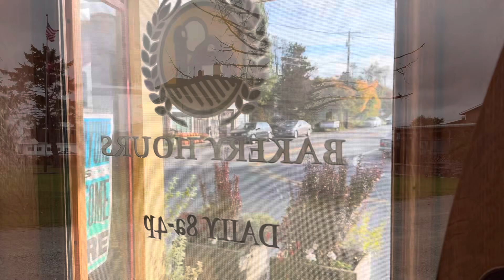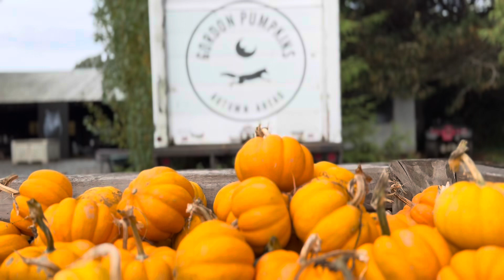Skagit Country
A road trip to Skagit Valley and Fir Island Washington